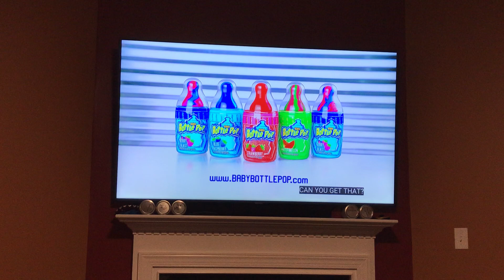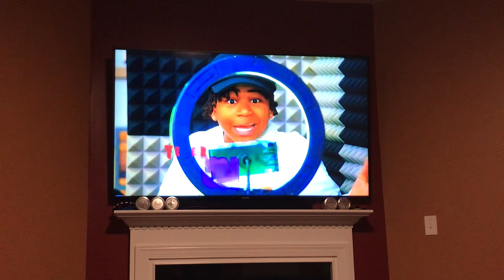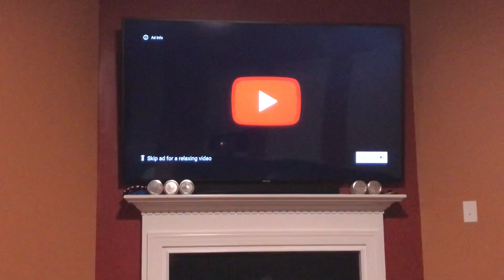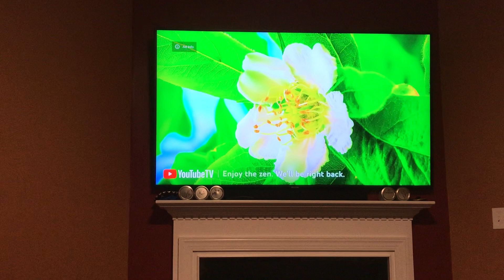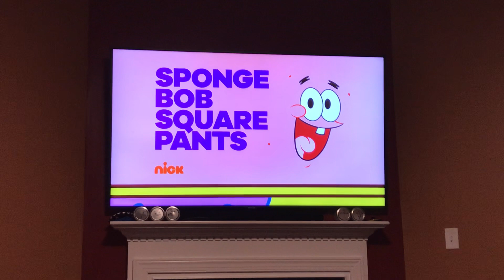Nickelodeon commercial break February 22 2023